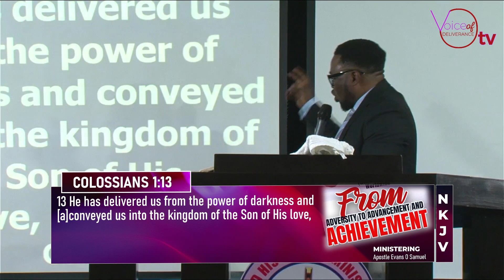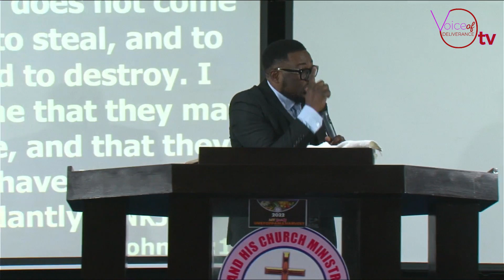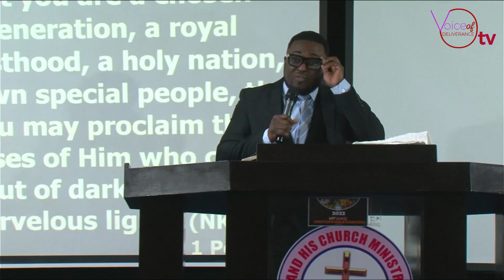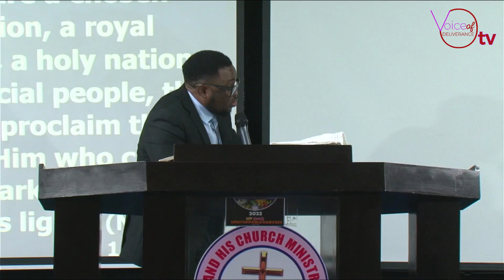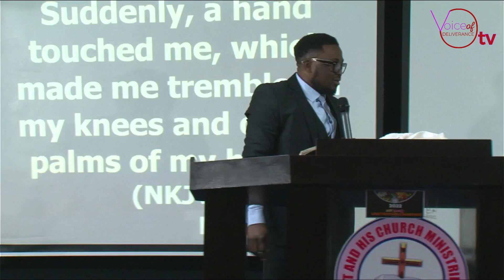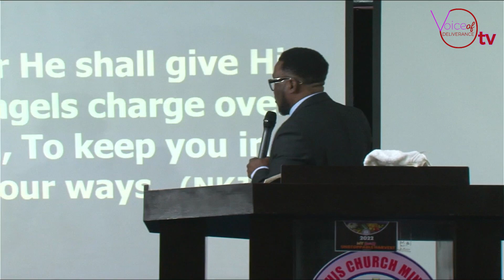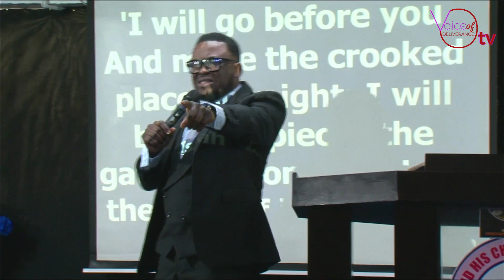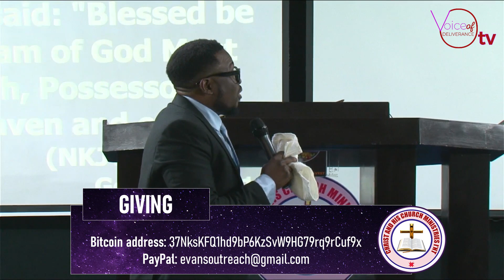HARVESTING FROM THE KINGDOM OF DARKNESS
MESSAGE: HARVESTING FROM THE KINGDOM OF DARKNESS
(VOICE OF DELIVERANCE TV)

WATCHING VIA: VOICE OF DELIVERANCE TV
(Delivery of the World and Recovery of Destinies)

REMAIN CONNECTED TO APOSTLE EVANS O SAMUEL (APOSTLE OF DELIVERANCE AND RECOVERY)

FOR KINGDOM MANDATE KINDLY SOW INTO THIS VISION TO TAKE THE GOSPEL OF OUR LORD JESUS TO OTHER CONTINENT OF THE WORLD

(ACCOUNT DETAILS)

1. *SOUTH AFRICA*
Name: Oboh Evans Samuel
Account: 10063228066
Bank: Standard bank.
Code: 001805
Savings account

2. *NIGERIA*
Bank name: Zenith Bank
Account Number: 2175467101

3. *LESOTHO*
Bank name: Standard Lesotho Bank
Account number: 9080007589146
(Current account)